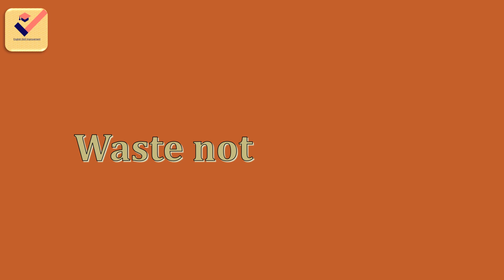Waste not, want not | Important Sentence | Motivational Sentence | Proverb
Genre : Pop
Mood : Bright
Artist : RKVC